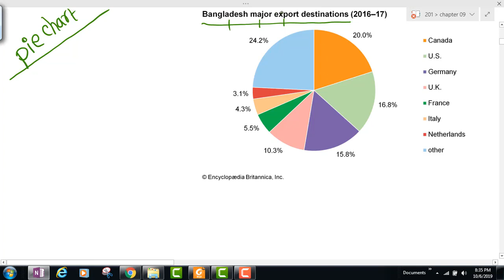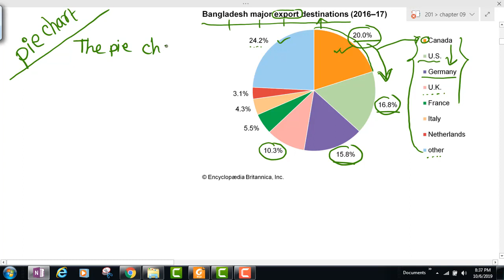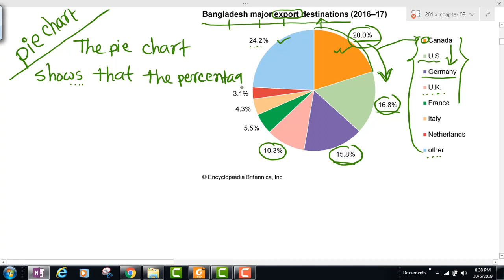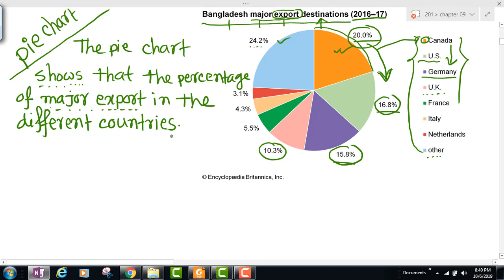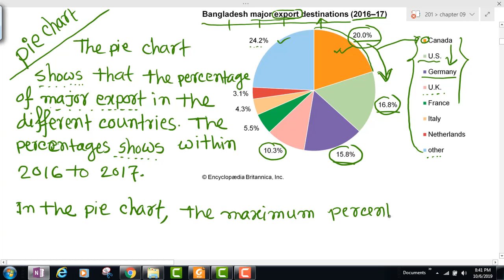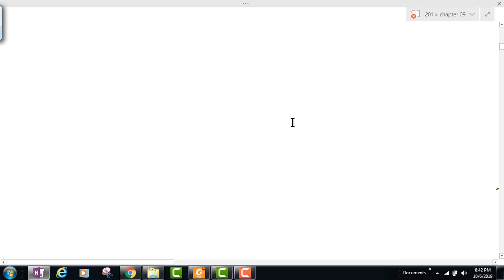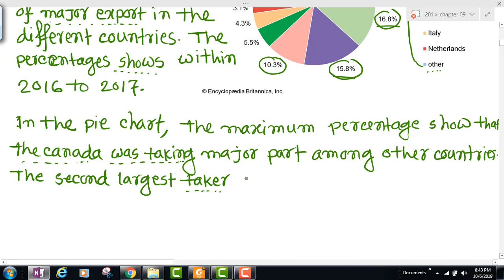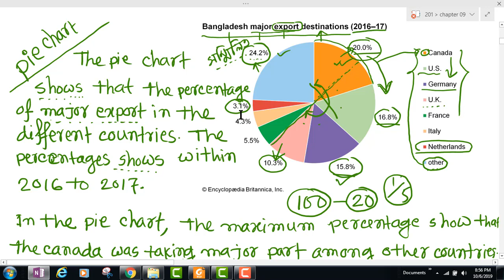এস এস সি ইংলিশ পাই চার্ট সহজে লেখার ধারণা /SSC English/Pie chart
এস এস সি ইংলিশ পাই চার্ট সহজে লেখার ধারণা ও ব্যাখ্যা এমন ভাবে দেওয়া হয়েছে যেন সকল ছাত্রছাত্রী এখান থেকে ধারণা নিতে পারে